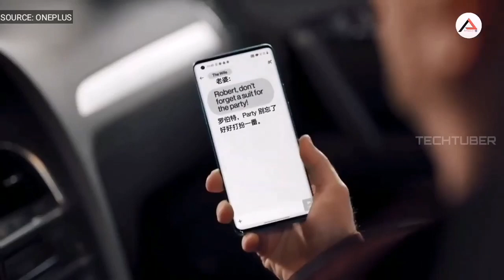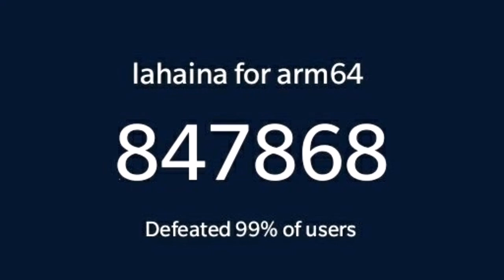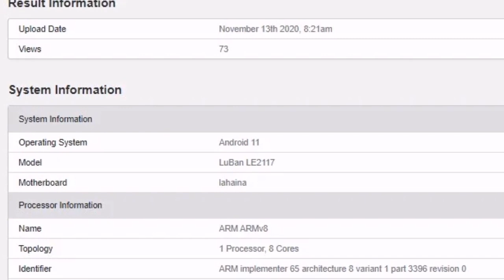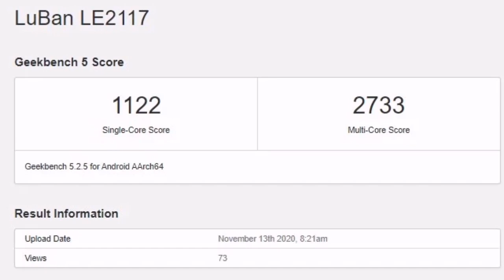Así será el OnePlus 9!!!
HOLA!

CONTACTO / NEGOCIOS